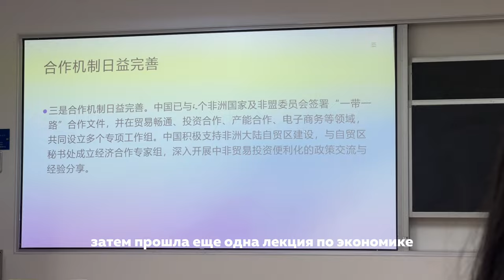VLOG | будни иностранного студента в Китае, подготовка к экзаменам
Наша студентка Лиза показала, как проходят ее студенческие будни в университете консорциума CCN — Сианьский транспортный университет.

Если вы хотите также, как Лиза, — учиться в Китае, то переходите по ссылке